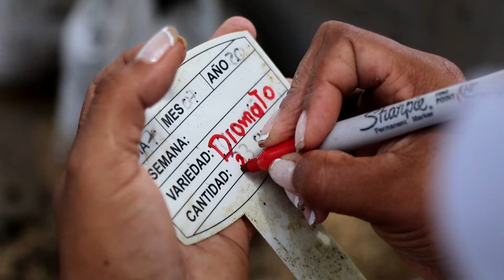Capítulo 4 - Tierra Grata, un emprendimiento lleno de amor por la naturaleza.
Sabiduría ancestral y conocimiento que ha pasado de generación en generación con el fin de darle sostenibilidad ambiental al territorio.

@Tierragrata es un emprendimiento que impacta la vida de las comunidades aledañas y que empezó como una idea de transformación y de amor por la naturaleza.

No te pierdas las recomendaciones del final.⬆️